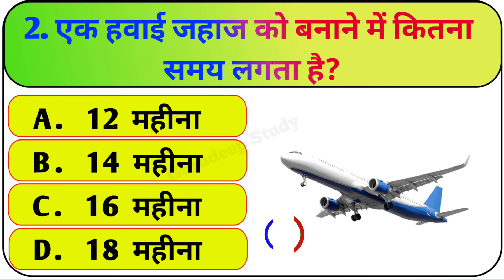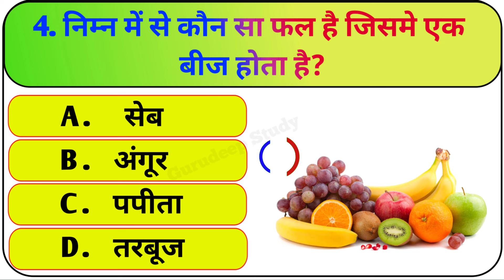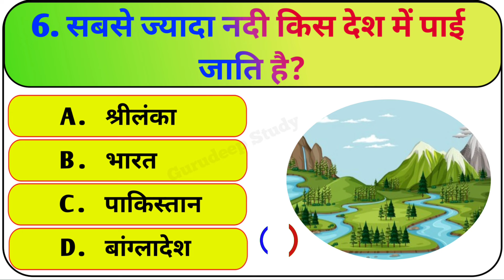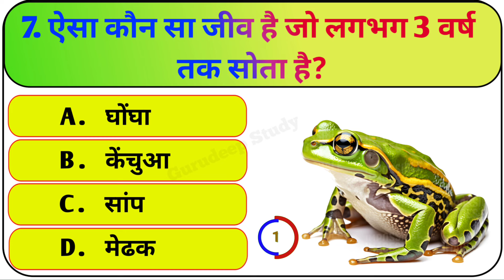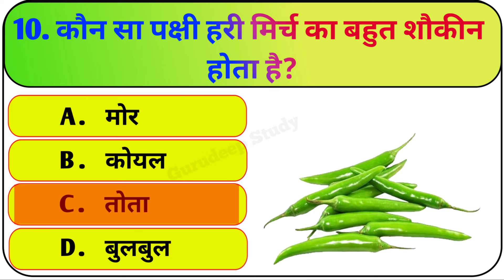20 खतरनाक पहेलियां || Paheliyan in hindi | Paheliyan with answers | competitive question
25 paheliyan with answer
25 GK question and answer
25 gk question
25 gk in hindi
25 general knowledge
25 competitive exams
25 Paheli
25 most Brilliant question and answer
25 brilliant question
25 current affairs in hindi
25 Hindi language
paheliyan
Hindi paheliyan
Hindi blogs
general knowledge in hindi
puzzles and answer
dimagi puzzle
dimagi emoji
Hindi paheliyan Paheliyan
majedar chutkule
viral video
competitive exams in hindi
competitive exams

paheliyan
paheli
Hindi paheli
interesting gk
paheliyan in Hindi
quiz
IQ quiz
general knowledge
competitive exam gk
competitive question
IAS
IPS
interesting
gk
top gk
top gk question
paheliyan
paheli
majedar paheliyan
jasoosi paheliyan
paheliyan paheliyan
Paheli
hindi riddles
Paheli in hindi
Emoji paheliyan
emogi challange
riddles with answer
SSC question
SSC question in Hindi
SSC with answer

general knowledge
general knowledge questions and answer
competitive exams
gk for competitive exams
current affairs
Lucent gk
IPS interview question and answers
IAS interview questions
IAS
IPS
UPSC
UPSC exam